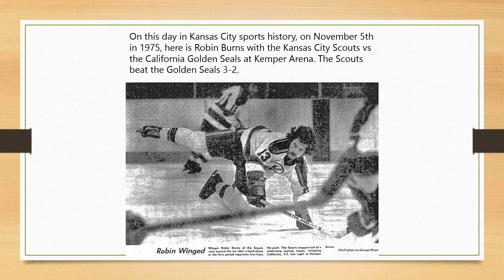Kansas City Sports History Video Channel November 5